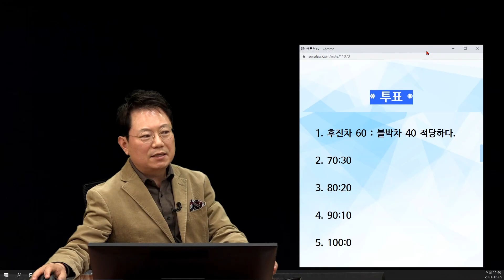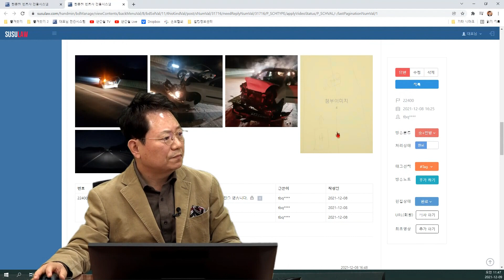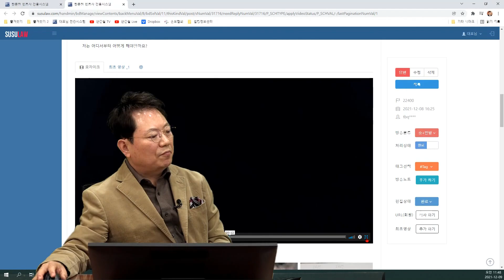13925회. 어두운 밤, 고속도로에서 후진을?? 차로 변경까지??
22400,
211209 (목) 오전 생방송
고속도로에서 후진 그대로 충돌

밤. 고속도로 1차로 주행 중 2차로 차가 1차로쪽으로 후진하다가 블박차가 이를 추돌

앞차는 네비가 안되서 우측으로 차를 빼려다가 실수로 후진했다고..

내 앞차는 1차로로 빠져나갔는데...
상대차가 1차로로 오면서 사고

저는 시속 90km로 속도를 유지하며 도로를 달리고 있었습니다.

앞에 차량이 없어 속도 유지를 하며 도로를 달리고 있었습니다.

가고 있는 도중 저 멀리 불빛이 보여 차량이 있구나를 감지한 채로 속도를 더 내지 않고 유지하며 가고 있는 도중 차량 불빛이 보이는 찰나에 2차선에 있던 차량이 1차선으로 후진을 하고 있는 상황을 보고선 브레이크를 급히 최대한 쎄게 밟았지만 속도가 있는 차량이었고 그 상황에 후진하고 있던 차량이었기에 급브레이크를 밟았으면서도 불과하고 전방차량과 충돌하는 사고가 발생하였습니다.

2차선에서 1차선으로 후진하는 차량 심지어 그 차량은 차선을 바꾸면 안되는 실선임에도 불문하고 심지어 실선에서 후진으로 2차선에서 1차선으로 후진을 했습니다.

과실을 인정을 안하고 있는 상태이며 6대4라는 과실로 말도 안되는 의견을 내세우고 있습니다.

블랙박스 영상과 제 의견을 듣고 봐주시고 말씀 한 번 부탁드립니다 감사합니다.

* 투표 *

1. 후진차 60 : 블박차 40 적당하다. (4%)

2. 70:30 (4%)

3. 80:20 (20%)

4. 90:10 (24%)

5. 100:0 (48%)

만일 그 차가 대각선으로 나온 것이 아니고
그냥 그 자리에 서 있었다면

60;40으로 볼 수도 있음 그러나 이 차는 2차로에 있다가 1차로로 후진했기에 100:0 으로 볼 수 있음

다만, 블박차도 앞 차가 비상등을 켜고 있으면
뭔가 있나 생각하면서 속도를 줄이면서 대비하지 못한 아쉬움에  20% 있다고 볼 가능성도 있음